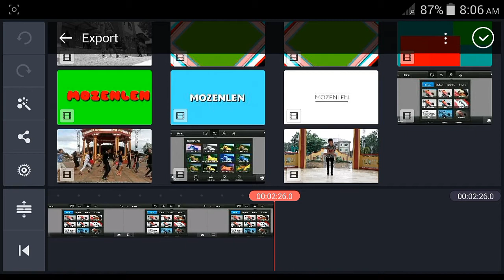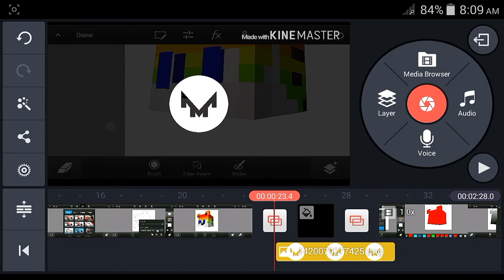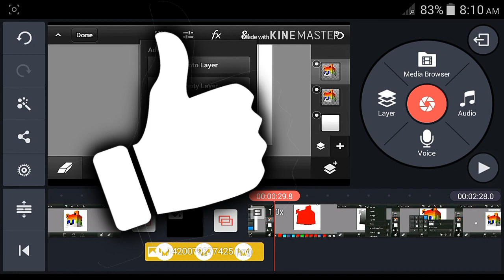How to make a : Simple 2D Intro ( Kinemaster ) | Android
_________________________/ LINK \_________________________

___________________/Free Minecraft GFX Banner\___________________

Announcement ! ! !
 If You want a Free Banner Enter Every Banner Contest In My Channel And Only the 1st place will get a free awesome minecraft banners so Good Luck :)

Yow guys this is Mozenlen and I hope you enjoy this speed art/tutorial or video :)

Be Updated To my Channel:

Follow me in Twitter: @MoZenLen
Follow me in Google+: Mozenlen
Visit my Facebook Page: Mozenlen

______________________/_________Music________\____________________

 Made By: Flying Tunes :) Go and check his channel it has awesome non copyright musics